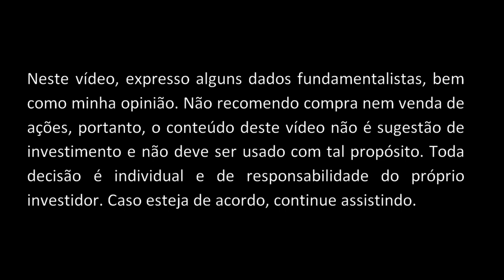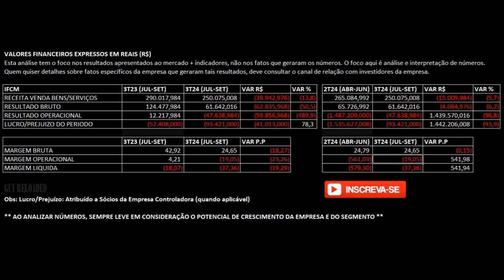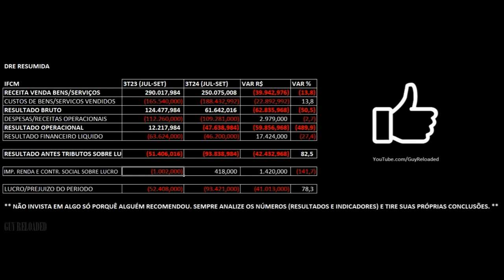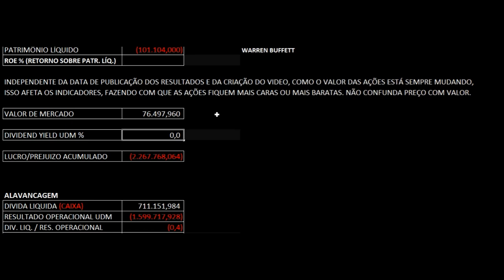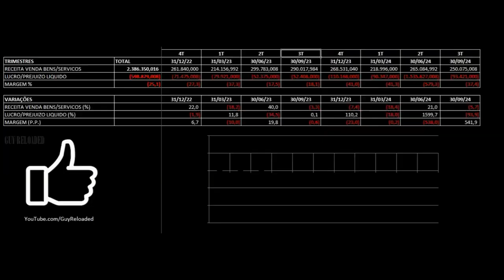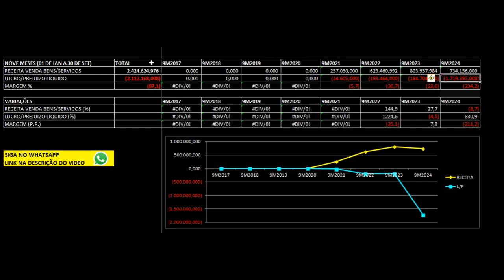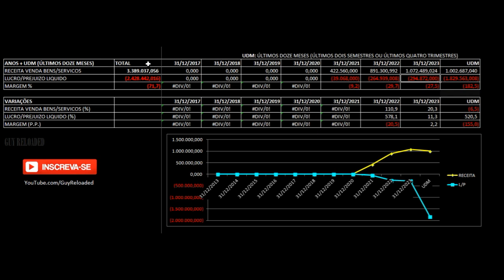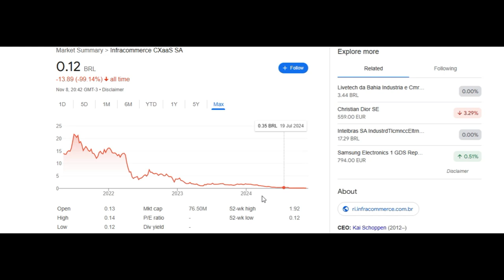Infracommerce: Prejuízo Aumenta 78% no 3T24 2024. Análise Financeira & Fundamentalista Ações IFCM3